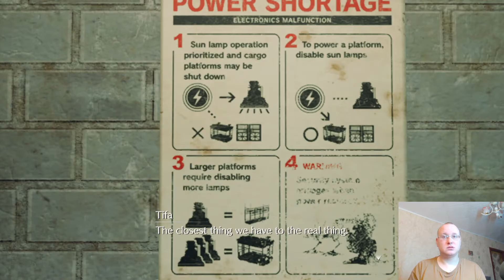Final Fantasy VII Remake PC ➤ Глава 6. «Освети путь» (Light the Way) #13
Спускайтесь еще ниже. Бегите направо по мосткам и поднимайтесь по лестнице. Нажимайте кнопку на табло. Забирайтесь наверх по цилиндрическому строению и дергайте рычаг. Теперь вы можете открыть ранее запертую дверь. Избавьтесь от насекомых и бегите вперед. Доберитесь до надписи G-04 и спускайтесь. Далее ориентируйтесь на надпись H-08. По деревянным мосткам доберитесь до огромной трубы, поднимитесь на нее и бегите по ней. Следующая цель — H-01. Подойдите к огромной лампе и отключите ее рубильником.
Возвращайтесь на предыдущую платформу. При помощи Баррета уничтожьте туррели и нажимайте на кнопку. Бегите по мостику дальше, к надписи H-04. Возле нее находится вторая лампа, которую тоже нужно отключить. На подъемнике переберитесь на другую сторону. Ориентируйтесь на надпись H-05. На вашем пути встретятся Королевские жуки. Они уязвимы перед замораживающими заклинаниями. Отключайте последнюю лампу.
Возвращайтесь к платформе H-01 и подавайте питание. Используйте лифт и уничтожайте турели. Поднимайтесь наверх по лестнице и ползите по вентиляции. По железным мосткам бегите вперед, к указанной на карте цели.
# Final Fantasy VII Remake PC 2021